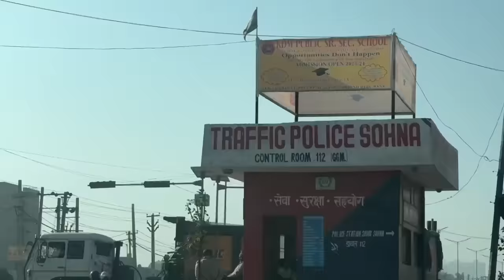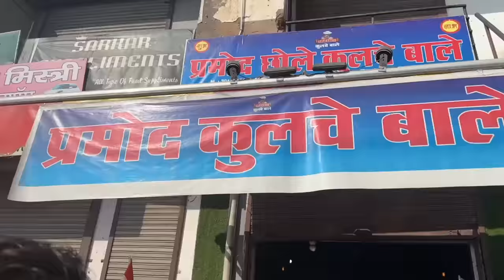Tasty Food is Ready for WEDDING !! 😋